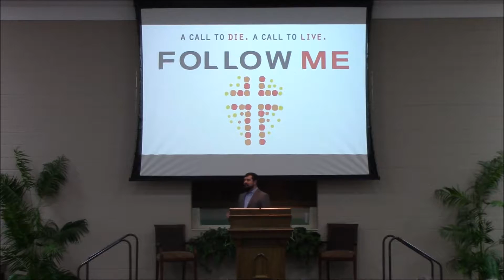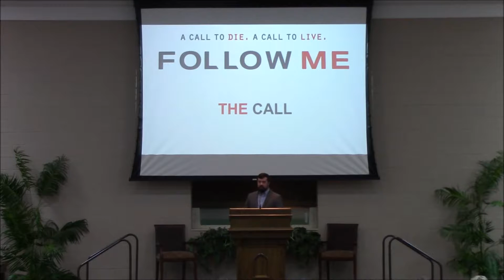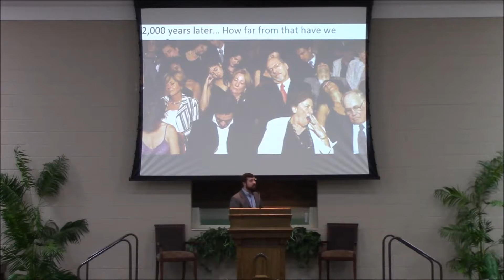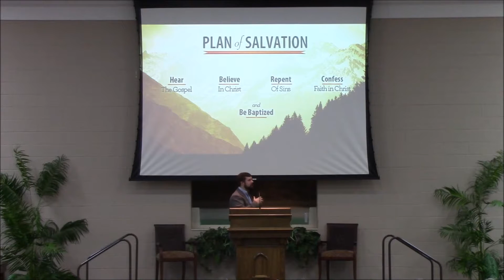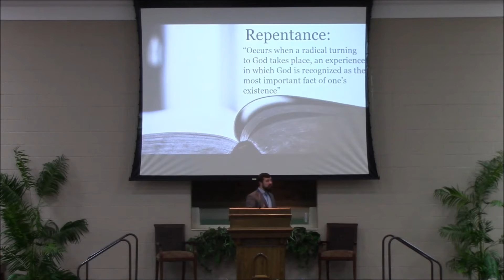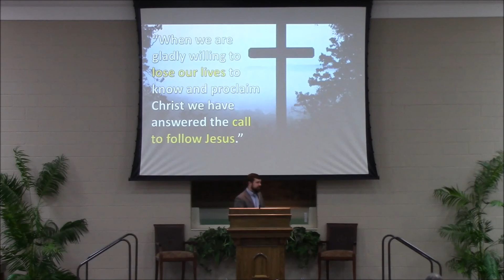The Call To Follow Jesus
Matthew 4:18-22
Malvin Sanders filling in for David Morris

Based on "Follow Me" a book by David Platt